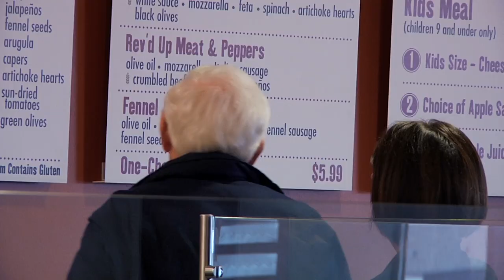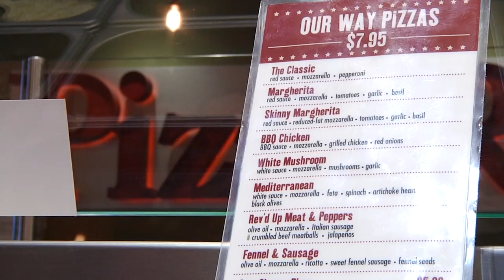Enterprise Edina — Pizza Rev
Enterprise Edina is the City of Edina's entertaining look at business in Edina. The show is presented by the Edina Chamber of Commerce.

The pizza industry is about to be revolutionized, and Lori is at Pizza Rev to experience it firsthand!